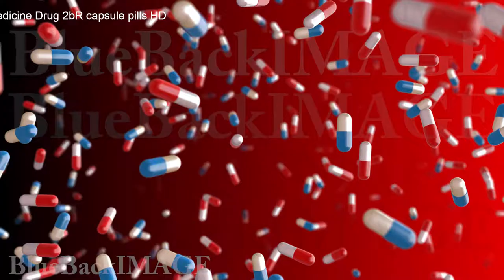Stock Footage Medicine drug pill tablet capsule health care pharmacy Medicine Drug 2bR capsule pills